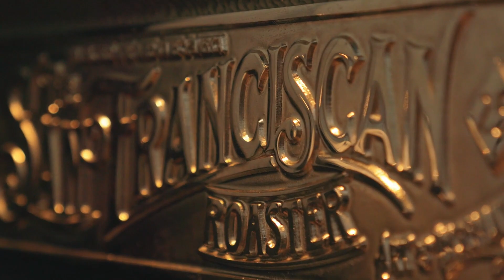Wake Up Early - Stoic Secret | Hindi/Urdu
Wake Up Early Motivation- Stoic Edition | Hindi/Urdu

Dosto, aap sab ne kabhi na kabhi apni zindagi main subha jaldi uthne aur ek healthy routine adopt karne ki koshish to ki hogi. Ab main yeh toh nahin keh sakta hai ke saare hee iss main fail huye honge pr stats yeh kehte hain ke bahut saare logon ko iss mein bahut dikkat hoti hai. Isliye iss video main, main apke liye lekar aya hoon mashoor stoic Marcus Aurelius ke personal notes Meditations by Marcus Aurelius main chupa hua aesa mindset jo shayad apki bahut madad krega apni iss problem ko solve krne main.

Video Pasand Aye toh isse like, doston aur apne pyaron ke sath share krna jin ko iss se faida hosakta hai na bholien, aur channel ko bhi subscribe krke bell icon ko daba dain kyun ke main iss tarha ki videos apke liye lata rehta hoon. Dhanyavad/Shukriya!